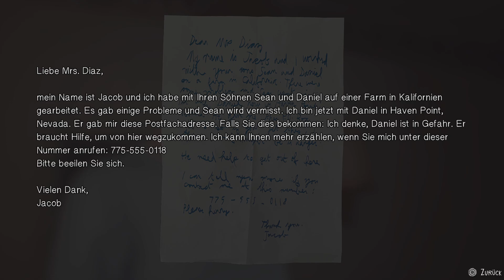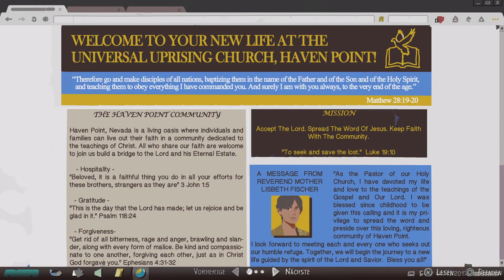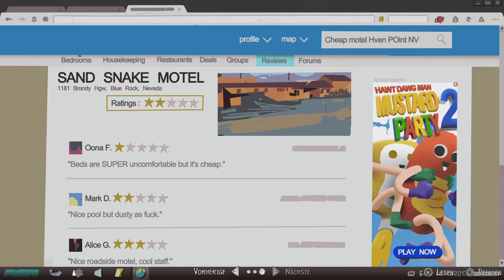Life is Strange 2_20230818013608